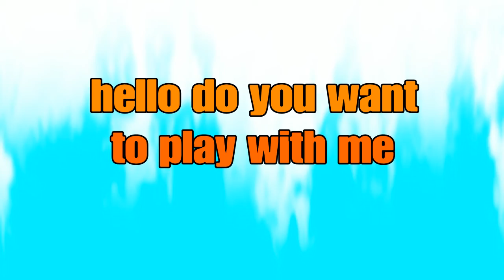Sonic Mania short's: EP4*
EP4: w-spin attack